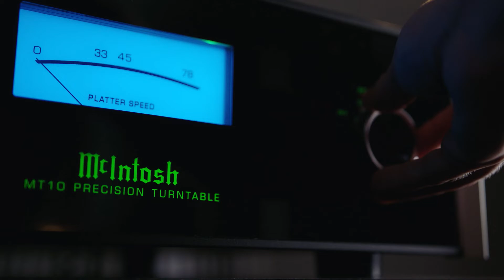A music evening with Sonus faber and McIntosh at Audio-philia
FREE EVENT (PLACES ARE LIMITED)
6pm-8pm / Thursday 10th November 2022

THE STORY
The relaxed music evening will start with a brief introduction and history of the Sonus faber and McIntosh brands. With combined experience, knowledge and product building that exceeds over 110 years, you will learn how these two award-winning brands continue to stand the test of time to bring music lovers around the world closer to the music they love in their homes.

LISTENING / BRING YOUR OWN MUSIC
Attendees are encouraged to play a track from the CD or Vinyl Record they brought on the night on the Sonus faber/McIntosh system. Alternatively, attendees can select a music track from Tidal, QoBuz etc.

JOE GORMLEY
Joe Gormley from Fine Sounds UK (Distributor for Sonus Faber/McIntosh in the UK) will be on hand throughout the evening to answer any questions you may have about Sonus faber and McIntosh products.

PLACES ARE LIMITED
If you would like to attend, book your ticket(s) as soon as possible to avoid disappointment.

A GREAT EVENING
It will be a great night, full of musical discovery, brand insights, stories, one or two surprises possibly and guaranteed fun for all.
We hope you can attend, and we look forward to meeting you.

REFRESHMENTS
Refreshments throughout the evening will be provided.

QUESTIONS?